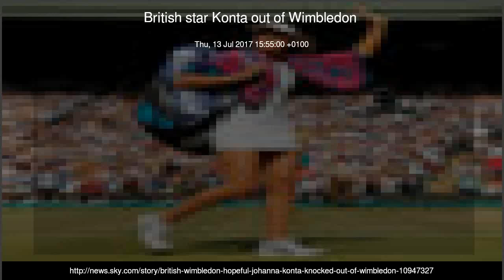British star Konta out of Wimbledon